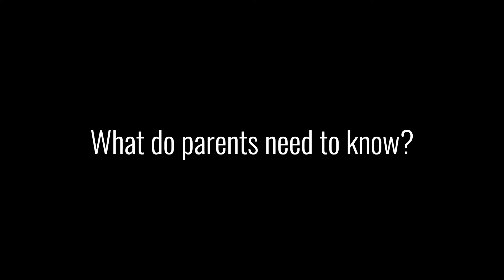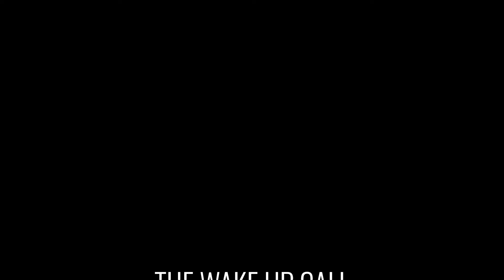'The Wake Up Call': Featuring Whittni Benjamin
Featuring:
Whittni Benjamin

Presented by:
Shiawassee Families Against Narcotics, V.O.I.C.E., Shiawassee Community Foundation, Shiawassee YMCA and Shiawassee County Health Department

Produced by:
Awareness Ties